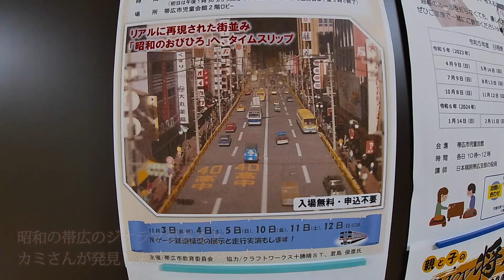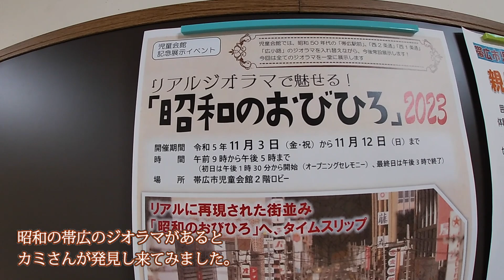2023.旅行の合間の生活&昭和レトロな帯広ジオラマ展示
2023年、夏以降は家から離れられず、市内で”スローな生活”をしていた時の映像を紹介します。